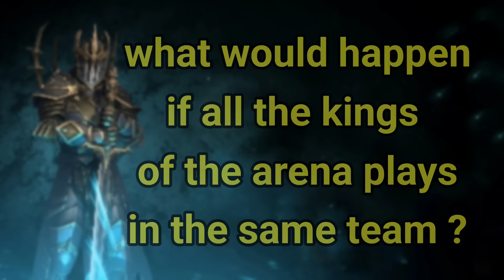All Kings 👑 of the arena || legion king , monkey King, Emperor the Royal team🍷|| Shadow Fight Arena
heyy guys check out this royal team in shadow fight arena 👑🤑 all the kings in one frame

song by makai symphony